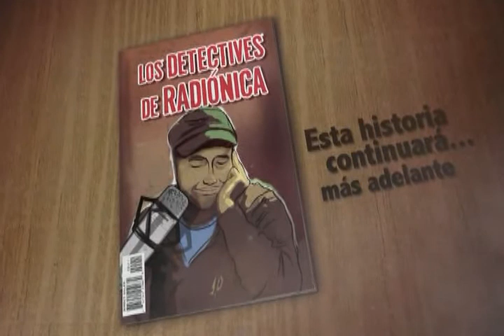DETECTIVES RADIONICA SUB30 2A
Detectives de Radiónica en La Sub 30